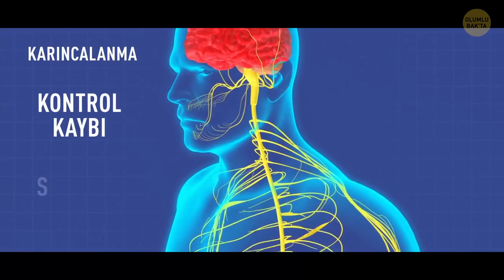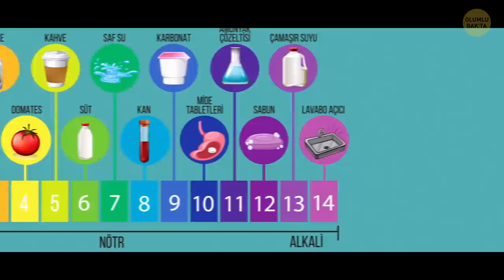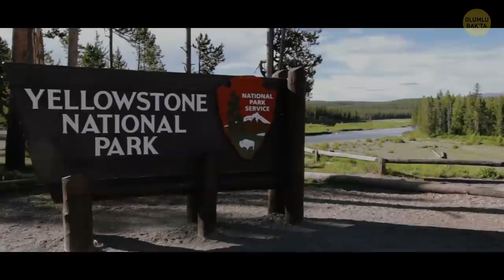Parıldayan Sular Görürseniz Sakın Hemen İçine Dalmayın!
Bir haritaya bakıyorsunuz ve açıkça görüyorsunuz: suların mavi olması gerekir. Ancak temiz olması şartıyla bardağa biraz deniz suyu koyduğunuzda su çoğunlukla berrak olur. Peki ama su berrakken rengi nasıl mavi olur? Konu tamamıyla fizikle alakalı. Ancak doğru koşullar oluştuğunda, bazı su kütleleri, geceleri meneviş mavisi renginde parlayan Avustralya'nın Gippsland Göllerinde olduğu gibi, fizik kanunlarını ve bizim gerçek diye kabul ettiğimiz her şeyi hiçe sayabilir. Bu göllerde dalgalar kıyıya çarptığında parlarlar. Ancak şimdi romantizmi bir yana bırakıp Gündüz Moduna geçin ve tekrar bakın. Su sanki paslı kırmızı-turuncu renkte.

Buna Kızıl Gelgit deniyor. Gündüz suda büyük kırmızı lekeler görürsünüz, ancak geceleri bunlar lav lambası gibi yanarlar! Bunun nedeni organizmaların stresli veya rahatsız olduklarında parlamasındandır. Ama bunu denizin içindeki o parıltıda yüzerek kendiniz denemeyin! Kırmızı algler, insanlar ve deniz yaşamı için tehlikeli olabilir. İşte karşınızda dünyanın en tehlikeli ama aynı zamanda en büyüleyici sularından bazıları.

Fotoğraflar:
Dinoflagellatlar. Ceratium furca, fotosentetik dinoflagellatın renkli taramalı elektron mikrografı: Science Photo Library/EAST NEWS,

OAHU / ABD - 05 Aralık 2018: Bir sörfçü Waimea Körfezindeki sörf noktasında dev okyanus dalgalarının üstünde. Oahu'nun Kuzey Kıyısı, Hawaii: Dudarev Mikhail/Shutterstock.com,